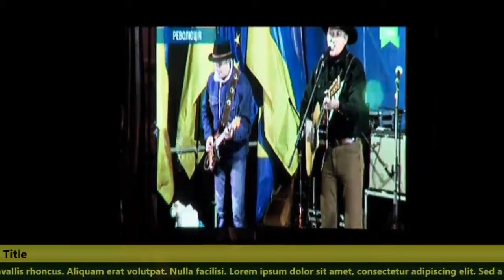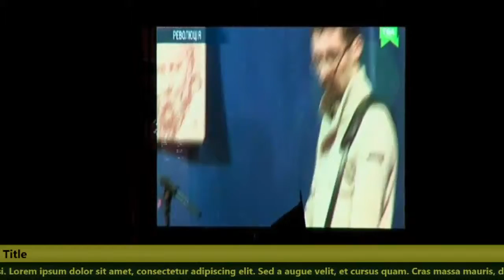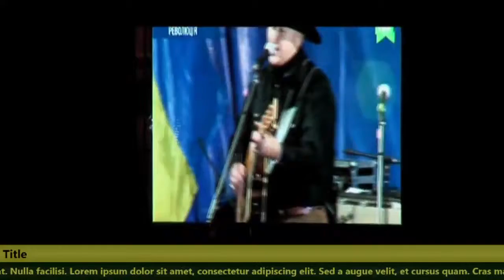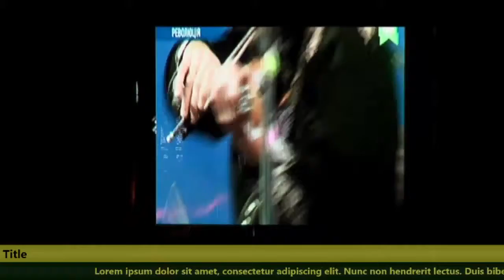20140107 204852 Spilno tv424